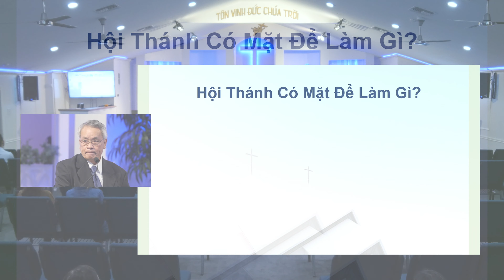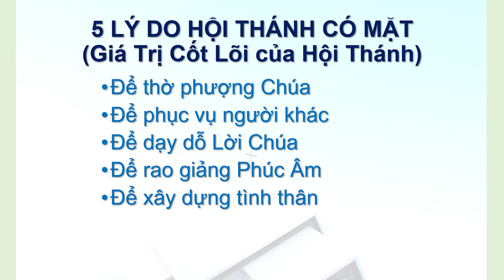HỘI THÁNH ĐỂ XÂY DỰNG TÌNH THÂNKinh Thánh: Rô-ma 12:9-21Mục Sư Đặng Quy Thế 4K version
Mái ấm gia đình không thể tự nhiên là nơi phước hạnh nếu những thành viên trong gia đình không cùng nhau vun xới. Gia đình Hội Thánh cũng vậy, rất cần những bàn tay góp phần để xây dựng tình thân.
Xin mời bạn đến thờ phượng và lắng nghe Lời Chúa cùng chúng tôi:
Luc 11 giờ sáng Chúa Nhật 5/9/2021.
Đề tài bài giảng: HỘI THÁNH ĐỂ XÂY DỰNG TÌNH THÂN
Kinh Thánh: Rô-ma 12:9-21
Mục Sư Đặng Quy Thế
Cầu xinChúa giúp chúng ta thực hiện Đại Mạng Lệnh của Ngài.